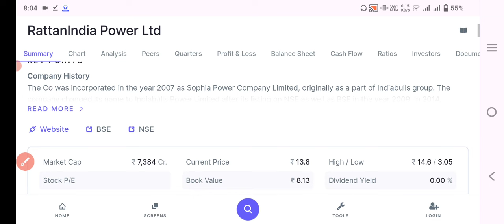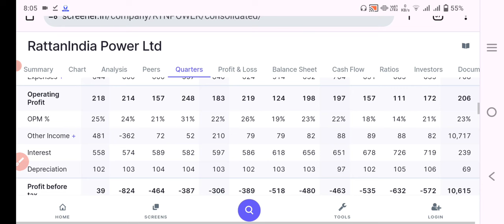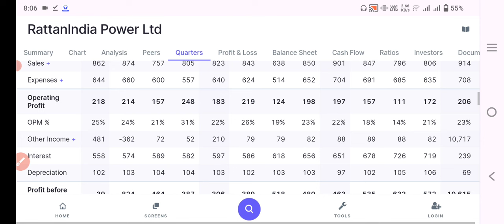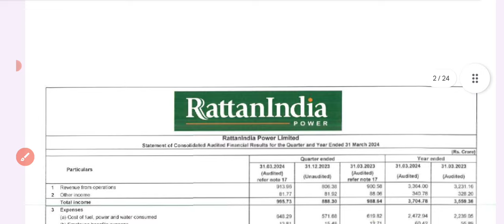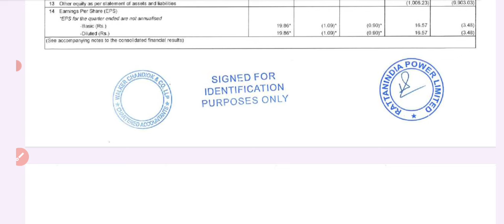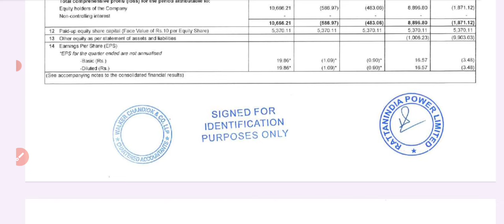RATTAN INDIA POWER SHARE NEWS। SHARE PRICE। RATTAN INDIA POWER Q4 RESULTS । 10,666 CR PROFIT